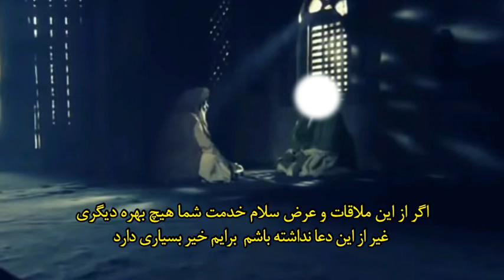حقيقت بندگى چيست؟ قسمت اول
امام الفقهاء| حقیقت بندگی چیست ؟

✍️علم و دانش به يادگيرى نيست، بلكه نورى است در دل كسى كه خداى متعال می‌‏خواهد او را هدايت كند، اگر طالب_علم هستى ابتدا بندگى حقيقى را در خود به وجود آور، و علم را براى عمل كردن بياموز، و از خداوند فهم بخواه تا تو را فهيم گرداند، گفتم: اى شريف! فرمود: بگو: يا ابا عبد الله، گفتم: يا ابا عبد الله! حقيقت بندگى چيست؟ ...

. . ادامه قسمت قبل